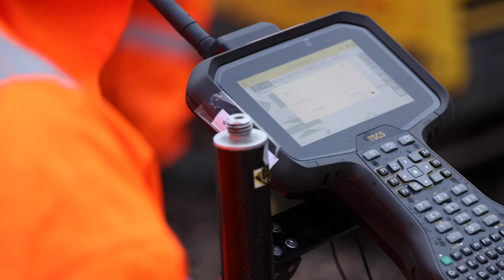TRU Stalybridge Works (March 2023)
After 26-days of major upgrades and around the clock working, the first passenger train passed through Stalybridge station this morning as the line re-opened.

During the upgrades, engineers completed a full package of work including:

·        A full junction remodelling
·        Overhead line installation
·        Signalling recontrols
·        Track realignment and installation
·        Bridge waterproofing upgrades
·        Platform resurfacing

This is a huge milestone for Transpennine Route Upgrade as this work will enable electric trains to pass through the area by the middle of the decade.

We are really grateful for the continuous support and understanding we’ve received while the upgrades have taken place and we look forward to continuing our work to build a railway that is greener, faster and more efficient.

Here’s a look back at the last 26-days: